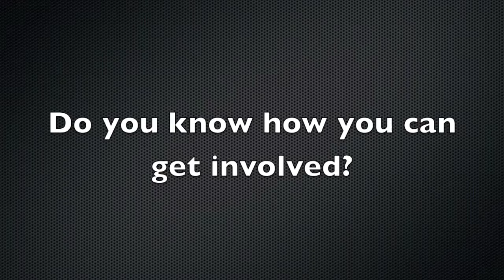Human Rights Pinnacle